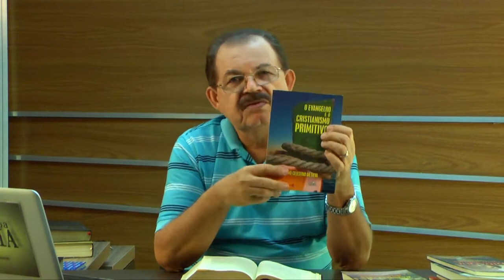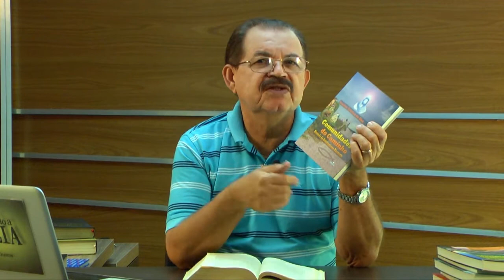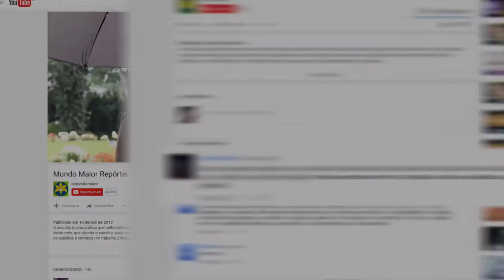Literatura Rabínica | Abrindo a Bíblia | Parte 3 (22/02/2017)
Os evangelhos sofreram uma influência muito grande da literatura rabínica e dos costumes judaicos. Jesus como judeu não veio destruir a Torá nem os profetas, mas com sua visão judaica de igualdade, fraternidade e amor trouxe um ensinamento novo revelando um Deus de amor e não de temor. Quer saber mais sobre a polêmica em torno desse assunto? Confira aqui no Abrindo a Bíblia.